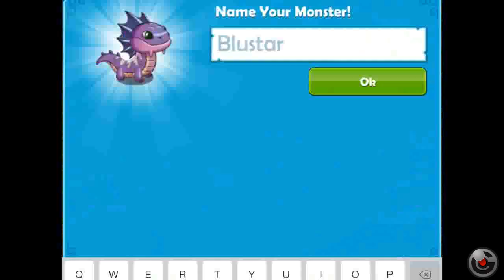Monster Legacy - iPhone/iPod Touch/iPad - Gameplay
iTunes Description :

BATTLE, COLLECT and EVOLVE AWESOME MONSTERS! Conquer evil and create your own legacy!
Explore treacherous dungeons and solve testing puzzles in extraordinary locations, filled with endless challenges!

Capture wild Monsters and evolve them into epic new forms! Train your Monsters to endure battle with friend and foe, and defeat the Evil Lord Ardur!

Features
- Tackle over 60 quests in more than 20 incredible locations!
- Collect and evolve countless iconic Monsters!
- Swap and share Monsters with friends!
- Explore the mythical world of Arborea in stunning HD!
- Master awesome magical attacks to become victorious!
- Customize your own Monster Island!
- Hours of gameplay and regular new content!

Network connection is required.

Rate Monster Legacy on the App Store, so we can continue making exciting features for you!